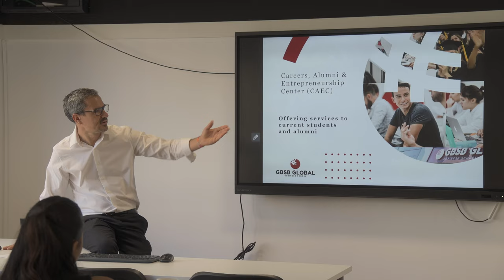Orientation Day 2023 | Barcelona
We warmly welcomed our new students to GBSB Global during Orientation Day in Barcelona!